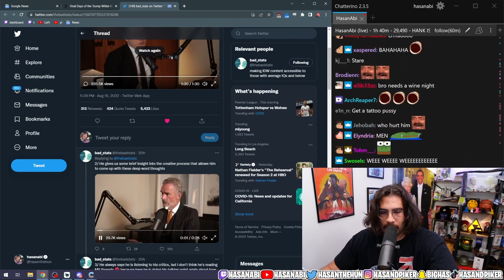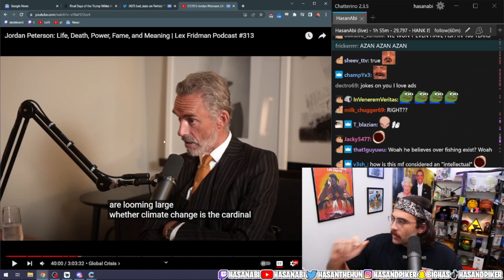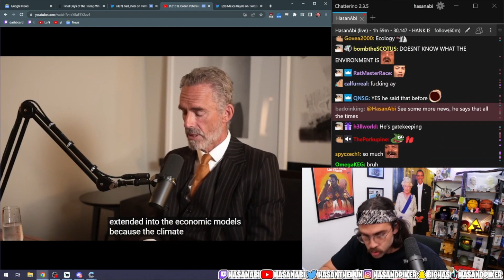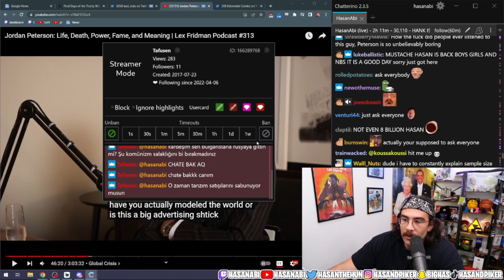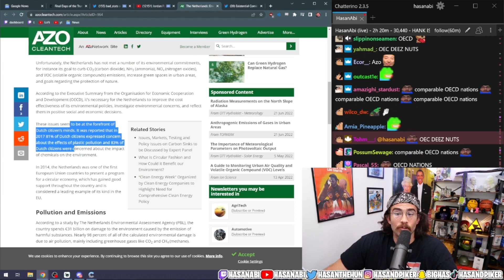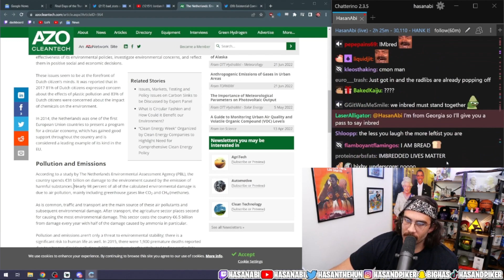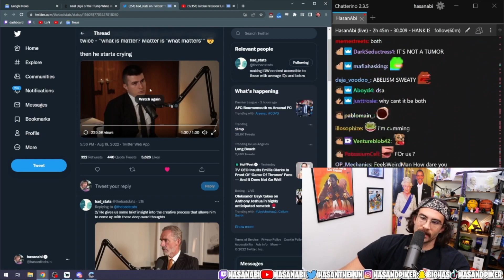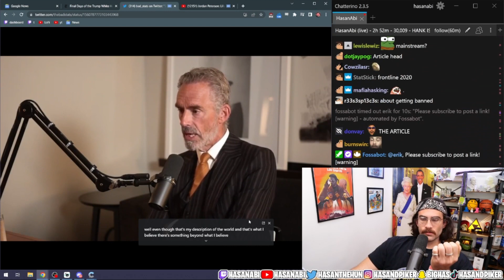Hasanabi Reacts to Jordan Peterson on the Lex Fridman Podcast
CHECK OUT HASAN"S TWITCH CHANNEL FOR MORE

Watch Hasan watch ole Jordan Bean Peterson and Lex discuss a bunch of stuff god do they ever stop?

Anyways, it's getting kinda late, isn't it? I can ask my mom if you can stay the night but she has a strict rule about sleepovers, you have to be subscribed to the HASANABEANS youtube channel! please sub! or your mom has to come pick you up!